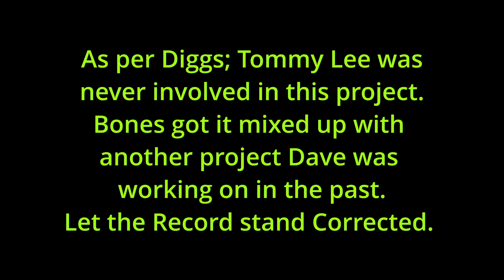Lexxi Foxx Is Coming Back; Bones also Opens Up re: Chester Bennington, HGNM's, & David Letterman !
Great relaxed chat with an amazing dude who is has drummed for the best artists in the world including Rob Zombie, Marilyn Manson, Dead by Sunrise, etc. Bones Elias has also toured with the national Rock of Ages tour, He was also a very good friend of Linkin Parks Chester Bennington (RIP), and he is currently in Hollywood Gods N Monsters with Travis Haley (Lexxi Foxx) who is coming back (to Hollywood Gods N Monsters ) and maybe sooner than later; but he is just taking a breather and glowing in the light of his your newborn, Diggity Dave Aragon, (Pimp My Ride MTV). Coming up this month I have interviews with Dino Jelusic, CBC Debaters Comedian Derek Seguin, and late night talk radio great...Richard Syrett who guest hosts on the most listened to overnight talk radio show Coast to Coast Am where he delves into UFO's, Military Intelligence ala Bob Lazar, Conspiracies, JFK Assassination etc etc. He also has strangeplanet.ca and many other projects. Please also go to hollywoodgodsnmonsters.com Enjoy !